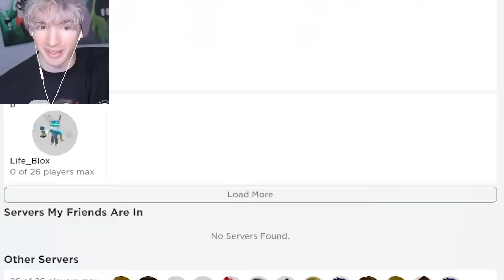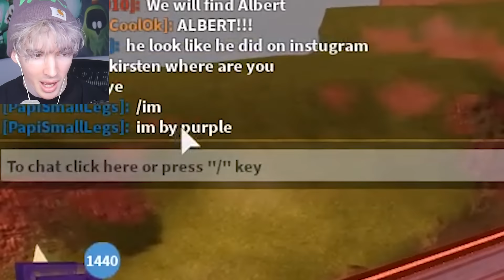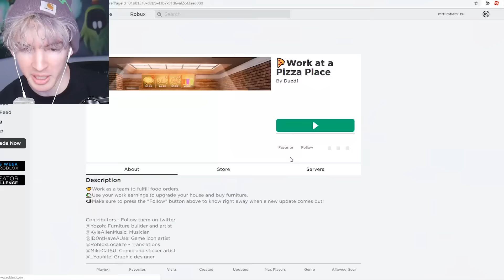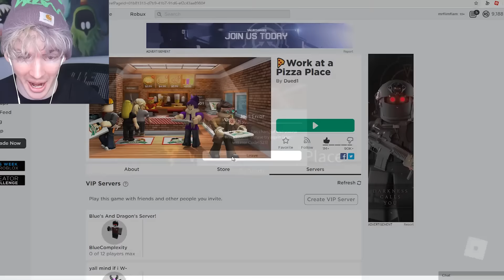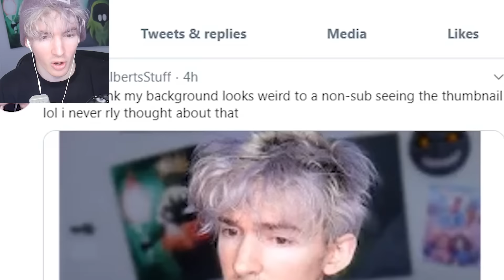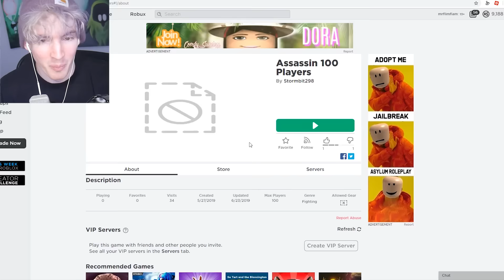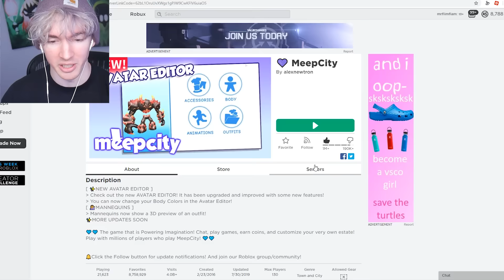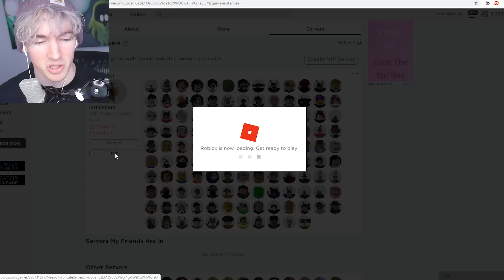When Flamingo turns his Roblox FOLLOW on...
Today I see how playing Roblox is when I turn my follow on and try to play normal games.